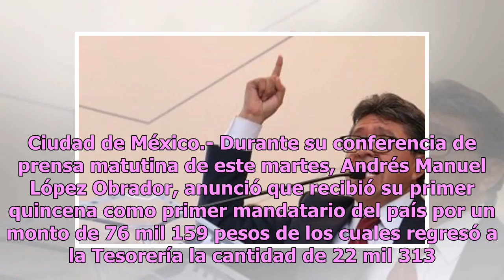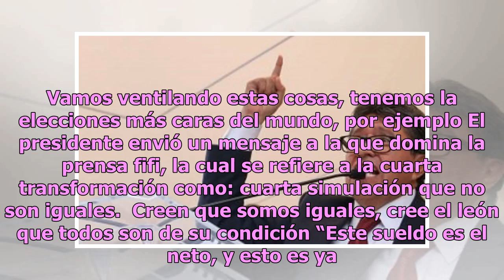AMLO recibe su primera quincena como presidente y regresa una parte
Ciudad de México.- Durante su conferencia de prensa matutina de este martes, Andrés Manuel López Obrador, anunció que recibió su primer quincena como primer mandatario del país por un monto de 76 mil 159 pesos de los cuales regresó a la Tesorería la cantidad de 22 mil 313 pesos como parte de su polí...